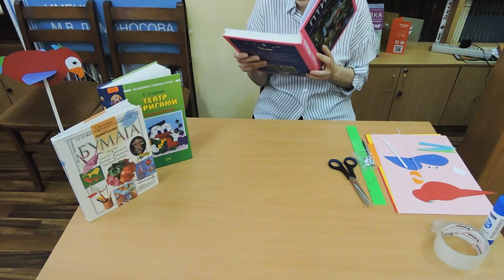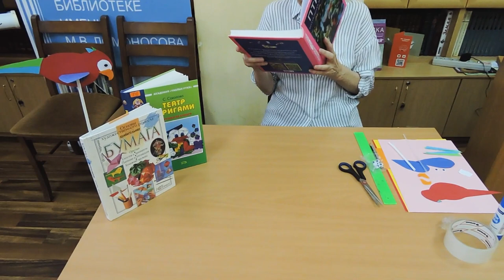Попугай Кеша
Сотрудники Центральной городской библиотеки им. М. В. Ломоносова представляют мастер-класс по изготовлению попугая - героя книги Александра Курляндского.